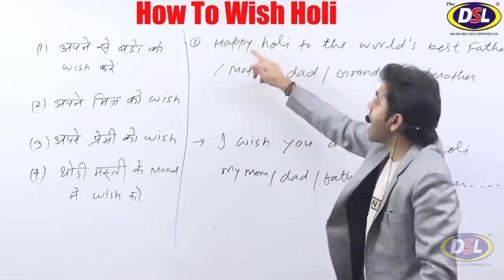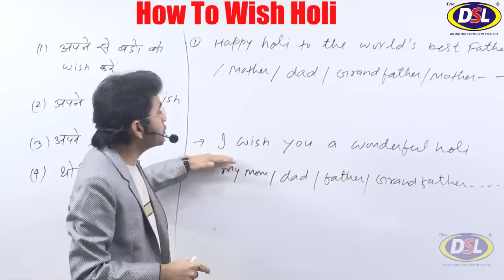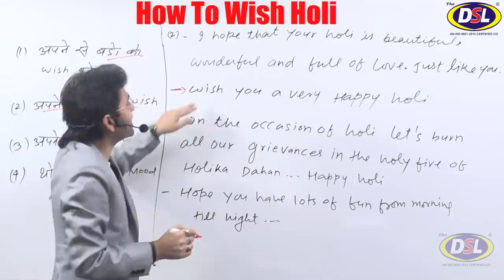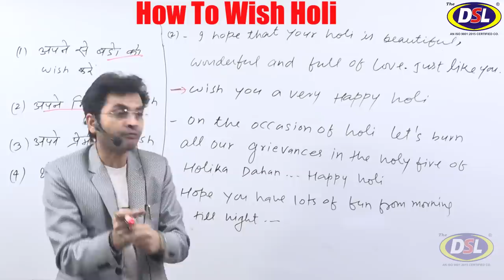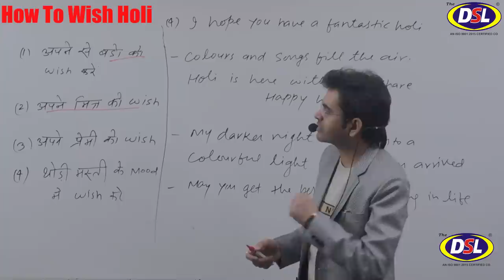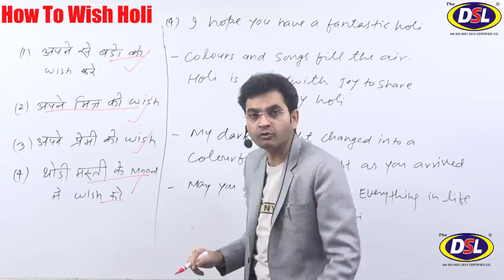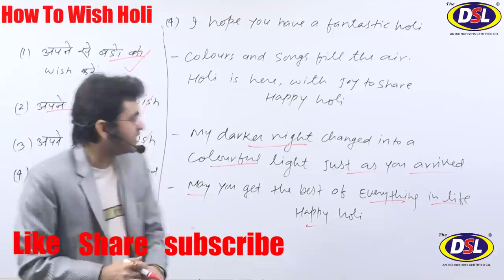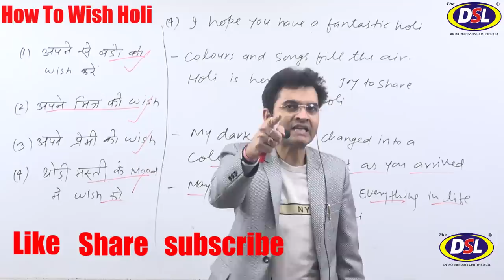How to Wish Holi In English| (Dsl English)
In this video, we will discuss how to wish Holi in a different way in English with tips&tricks.

• English Grammar
• Objective English
• English Translation
• Doubt Class